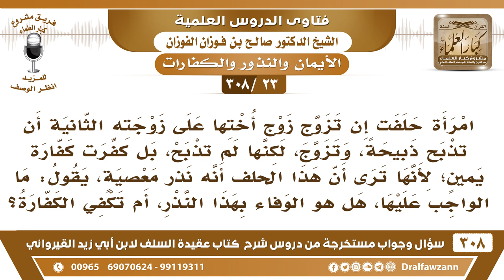[23 -308] امرأة حلفت إن تزوج زوج أختها على زوجته الثانية أن تذبح ذبيحة، فما حكم نذرها؟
-[23 -308] السؤال: امرأة حلفت إن تزوج زوج أختها على زوجته الثانية أن تذبح ذبيحة، وتزوج، لكنها لم تذبح، بل كفَّرت كفارة يمين؛ لأنها ترى أن هذا الحلف أنه نذر معصية، يقول: ما الواجب عليها، هل هو الوفاء بهذا النذر، أم تكفي الكفارة؟
الجواب: تكفي الكفارة، هذا كفارة يمين لأنها لا تقصد التقرب إلى الله بهذا الذبح، إنما تقصد الحث أو المنع من الزواج، فهذا يجري مجرى اليمين وفيه كفارة يمين.
للاشتراك في قناة الشيخ صالح الفوزان

للاستفسار والإقتراحات والدعم
رئيس الفريق
لمشروع كبار العلماء